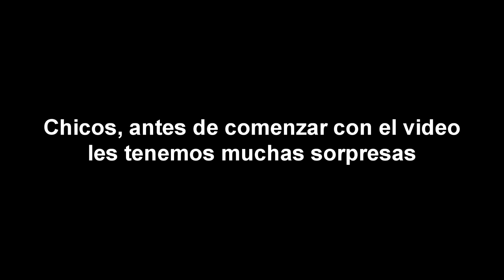[FALSO] ATC (Argentina) hackea a Discovery Kids (Latinoamerica, 1998) (Feliz Año Nuevo Atrasado)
Este video es un pedido de @Gray_yt2010

Historia: En 1998 un canal de ATC (Actualmente Television Publica) estaba trasmitiendo normalmente hasta que de pronto Discovery Kids hackeo a ATC Y Causo un gran desastre total y de pronto detuvieron el hackeo y todo regreso a la normalidad

Y @TheMetaHorizonChannel528 Si lees esto en 2024 hare tus pedidos no te preocupes hare como 1 pedido a dia